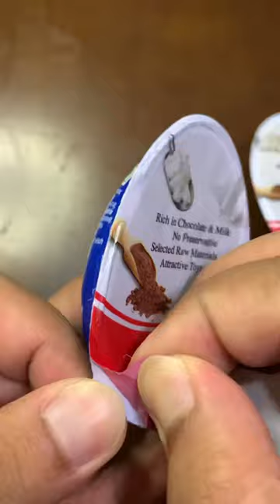Zebra egg || ASMR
Zebra egg unboxing, ASMR, Satisfying, No talking